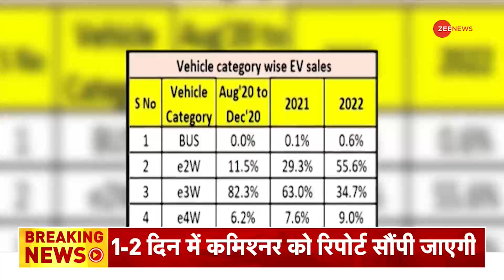Super 80:Kanjhawala केस में मृतिका के रिश्तेदार ने की CBI जांच की मांग,'Nidhi से सख्ती से हो पूछताछ'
In this section, you will find the top news stories of the day. Segment Top 80  is a part of Zee News important news bulletins in which we cover all the important news.

इस खंड में, आपको ज़ी न्यूज़ दिखाता है दिन की बड़ी ख़बरें। सेगमेंट टॉप 80 ज़ी न्यूज़ के महत्वपूर्ण समाचार बुलेटिन का एक हिस्सा है जिसमें हम सभी महत्वपूर्ण ख़बरों को शामिल करते हैं।